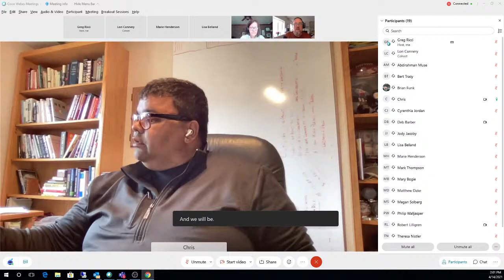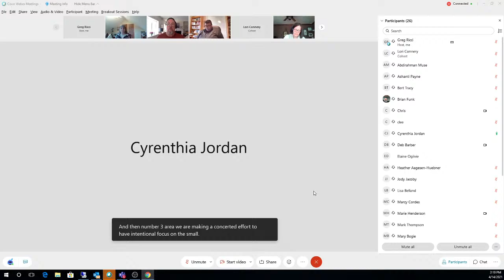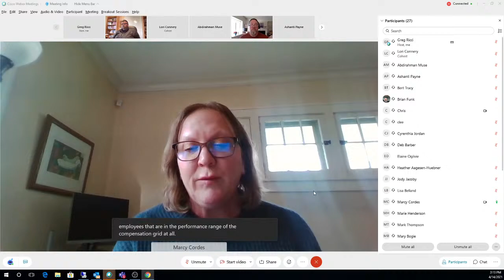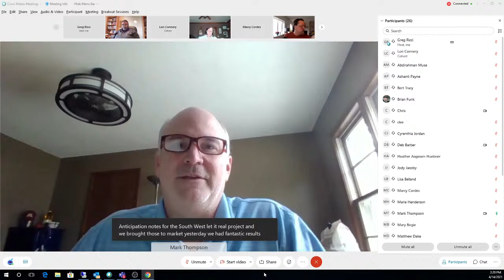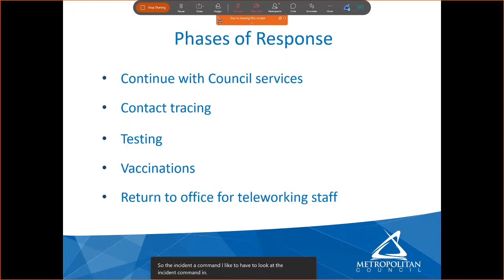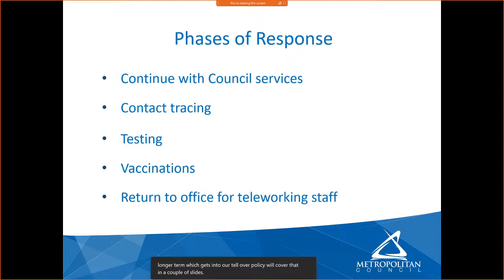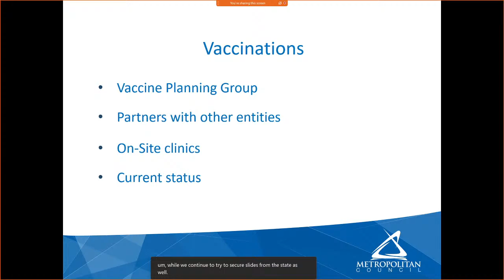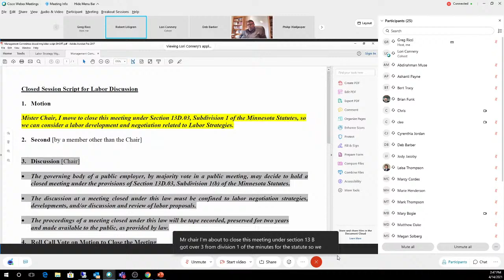Management Committee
Agenda
I.
CALL TO ORDER - Roll Call
II.
APPROVAL OF AGENDA
III.
APPROVAL OF MINUTES - Roll Call
March 24, 2021 of the special meeting of the Management Committee
IV.
BUSINESS
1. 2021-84 SW: Advancing Racial Equity in the Region Projects (Marie Henderson, Acting Chief Financial Officer, ; Mary Bogie, Acting Regional Administrator, 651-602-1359) Roll Call
  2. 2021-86: Non-Represented Plan Changes (Marcy Syman, Director of Human Resources, 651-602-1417) Roll Call
  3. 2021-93: Labor Agreement with the Law Enforcement Labor Services (LELS) Local #432 (Full-Time Police) (Marcy Cordes, Chief Labor Relations Officer, 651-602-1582) Roll Call
V.
INFORMATION
  1. COVID Update (Phil Walljasper, (Phil Walljasper, Acting Deputy Reginal Administrator, 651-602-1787)
  2. Labor Strategy (Closed Session)
VI.
ADJOURNMENT